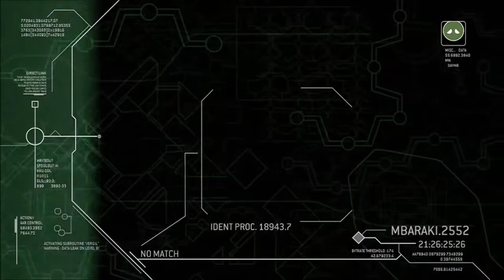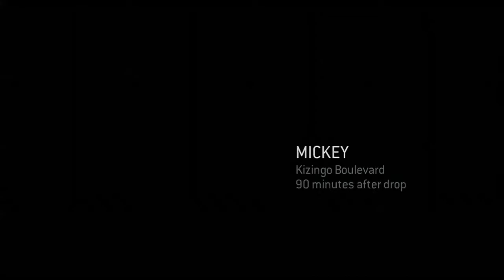Halo 3 ODST Kizingo Boulevard Xbox360 Playthrough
- Part 1 Prepare to Drop and Tayari Plaza

Internet!!Welcome back this time we're blowing stuff up. with a tank!And you know what they say with a guy that has a big gun..

Anyways internet be sure to comment , like , favorite , share and subscribe if you haven't already as it would really show the channel some support and help the channel grow and you never know , you might be able to join in the fun!!